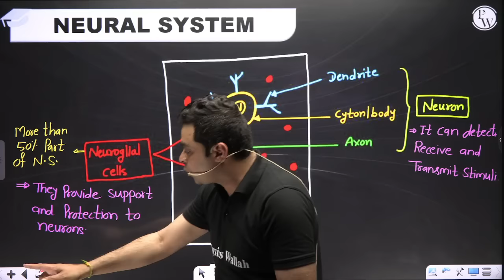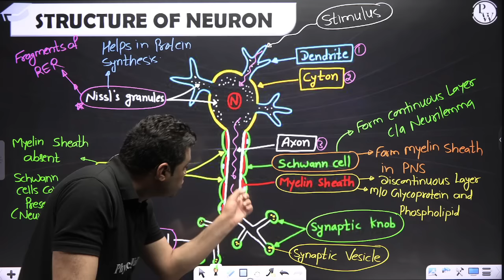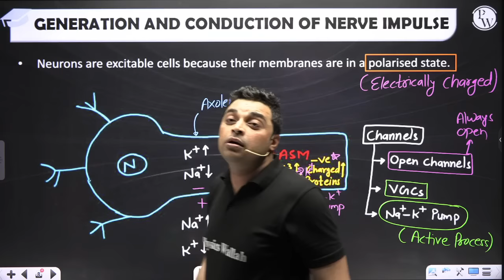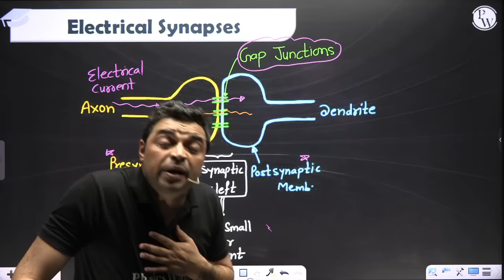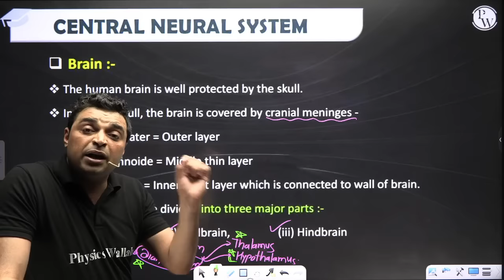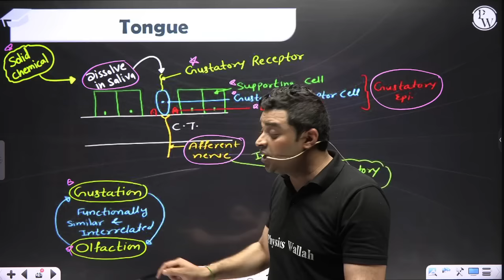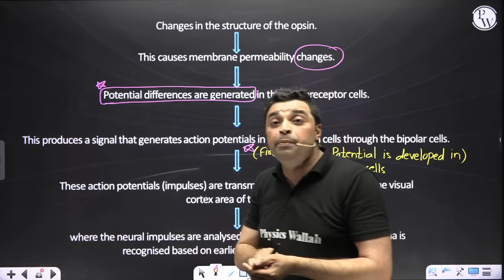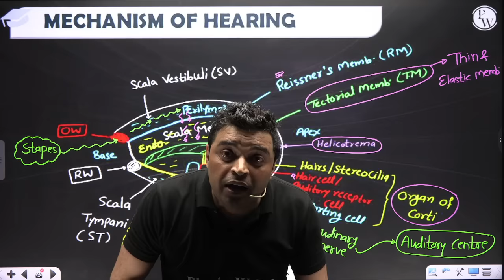NEURAL CONTROL AND COORDINATION in 100 minutes || Complete Chapter for NEET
1. This free batch is for the students aiming for Class 12th & NEET Exam 2023.

2. The best faculties in India will cover the full syllabus of each subject.

3. All the classes will be provided in Recorded form only on our YouTube Channel Competition Wallah.

4. Class Notes of each lecture will be provided on our PW App in respective batch in PDF format.

5. Practice sheets with text solutions for each lecture will also be provided on App.

6. Weekly Schedule of classes will be posted on the Community and announcement section of Batch.